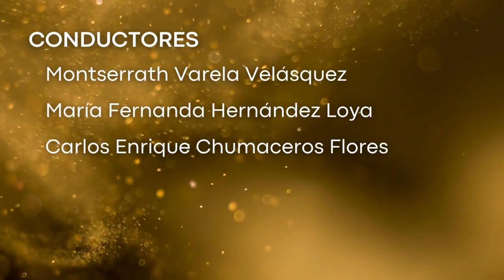EVOLUTION EPISODIO 4